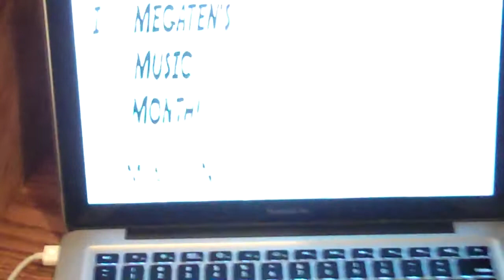Frank's Tune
Me and AngelPorter playing Frank's Tune